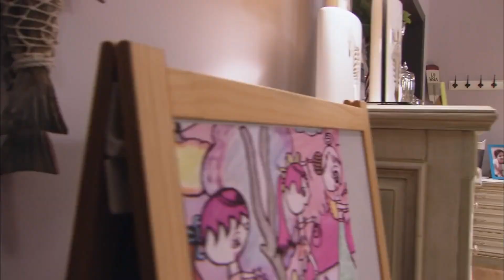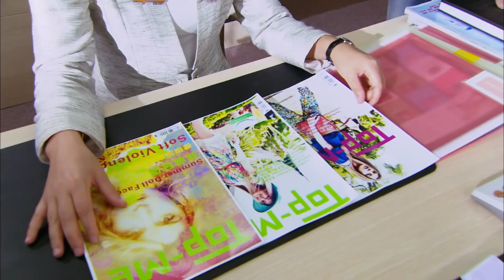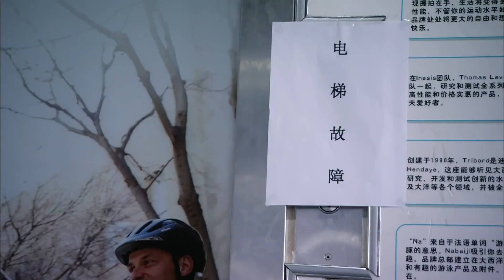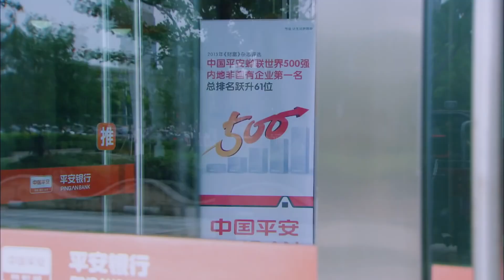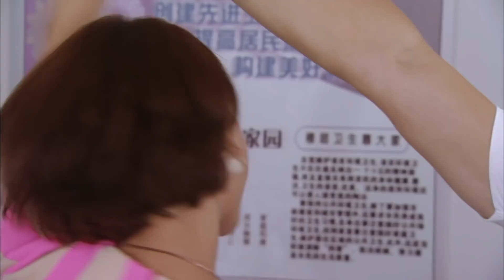離婚攻略 16（劉濤&塗松岩的十年婚姻破碎，才明白幸福就是我最愛的人在身邊） 【2022電視劇】